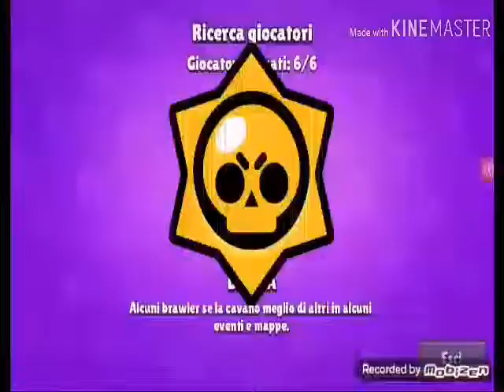Cestopening 1 mega cassa e 20 picole